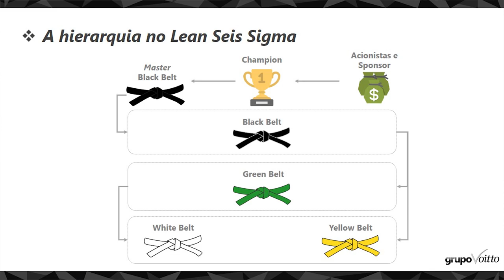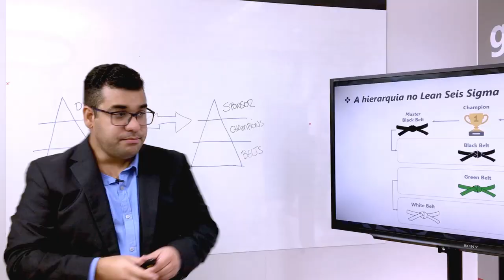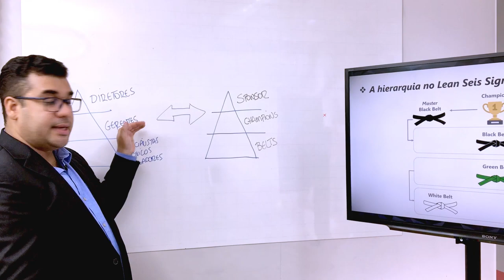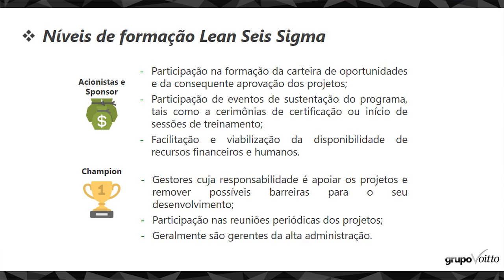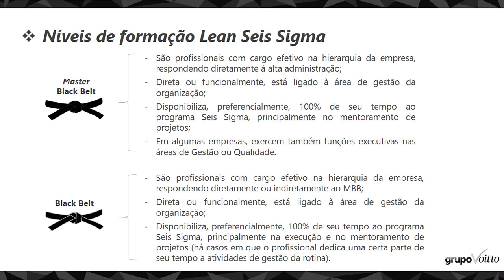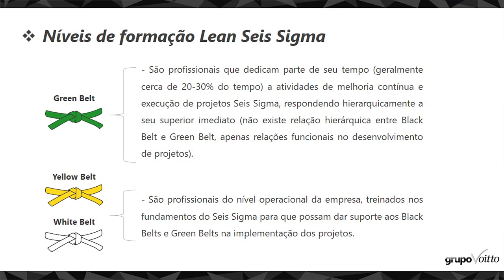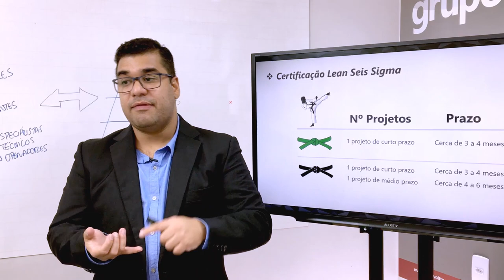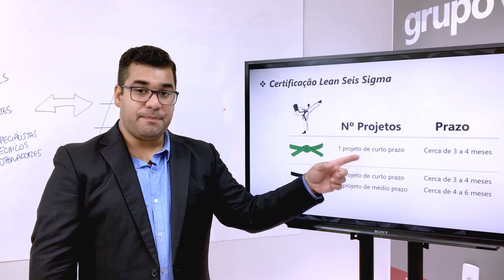COMO FUNCIONAM OS NÍVEIS DE CERTIFICAÇÃO DOS BELTS NO LEAN SEIS SIGMA?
Mês do Consumidor: ofertas exclusivas com descontos de até 80%, além de bônus exclusivos, saiba mais Aproveite o Mês do Consumidor aproveitando ofertas exclusivas com descontos de até 80% além de bônus exclusivos, saiba mais Aproveite o Carnavoitto e inscreva-se em 6 cursos gratuitos com certificado, saiba mais Como funciona a certificação Seis Sigma? Por onde eu começo? Qual certificação é a mais adequada para o meu caso? Quais são os pré-requisitos para me tornar um Black Belt?

Se você já se fez alguma dessas perguntas, você está no lugar certo. No vídeo de hoje, o nosso consultor Daniel Fraga vai te explicar as diferenças entre as certificações Seis Sigma para que você entenda melhor os papéis e responsabilidades de cada Belt dentro de uma empresa no programa de melhoria contínua.

Para que você realmente saiba qual o tipo de certificação Seis Sigma mais indicada para você, é preciso compreender as diferenças entre as funções que podem ser desempenhadas no projeto. Lembre-se que existem profissionais atuando nos diversos níveis de uma empresa, desde o operacional até o gerencial, e cada um necessita de uma capacitação diferente.

Caso você queira saber mais sobre Lean Seis Sigma, acesse nosso ebook gratuito, o guia definitivo do Lean Manufacturing
E para entender melhor como identificar qual o nível seis sigma de uma empresa, acompanhe nosso artigo